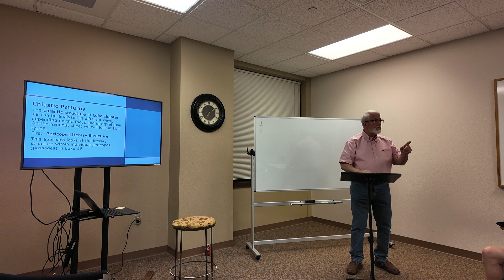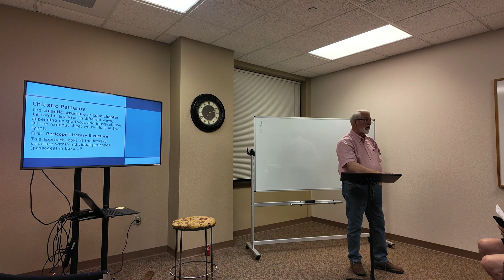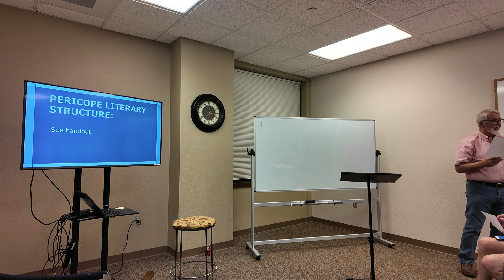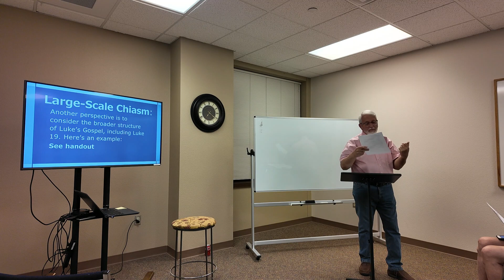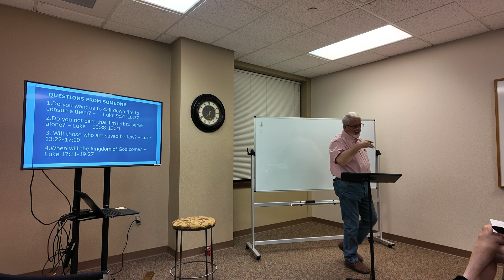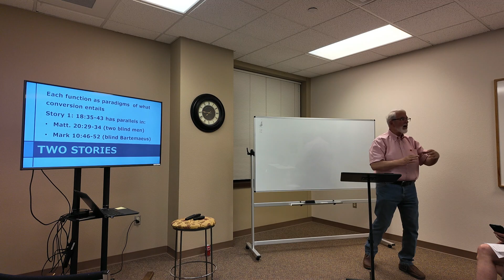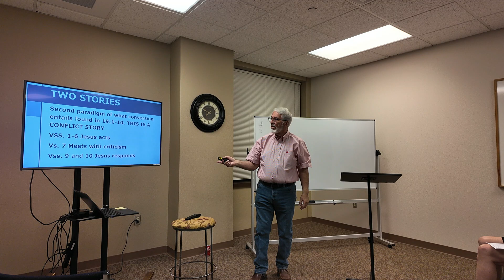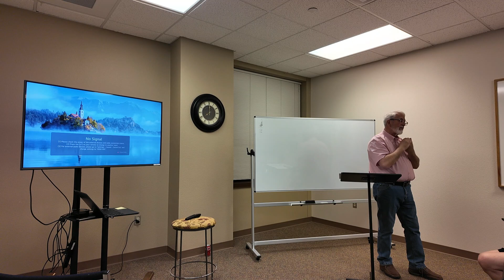The Gospel of Luke (5-15-2024)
Spring 2024
Class 11: Luke 19
Speaker: Bill Kopf